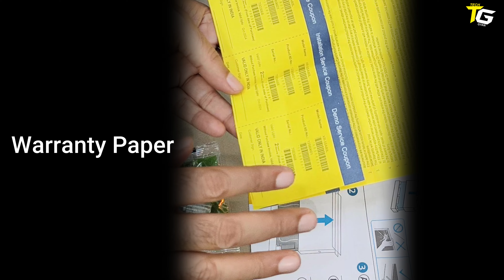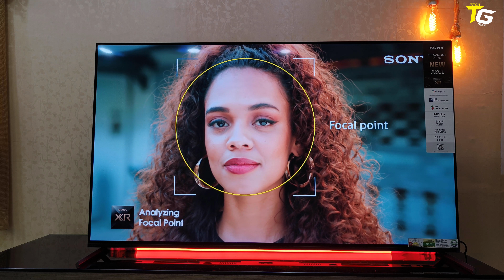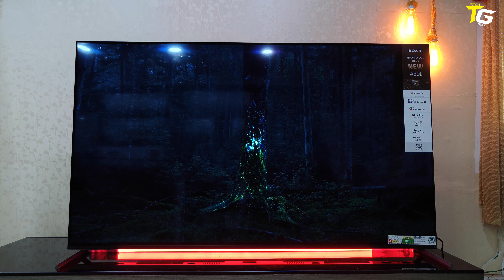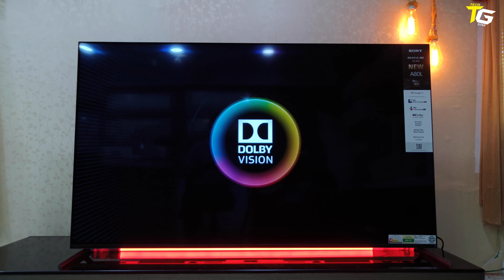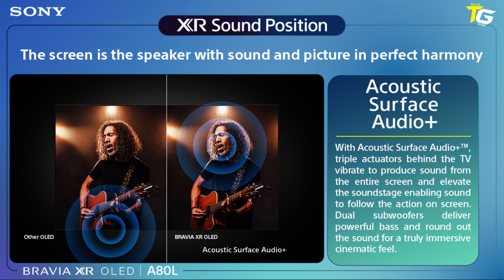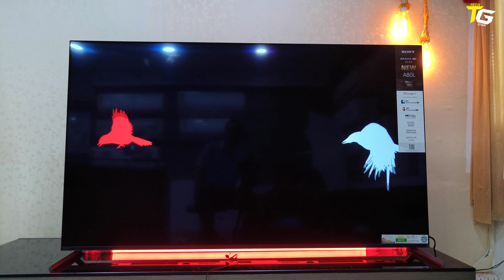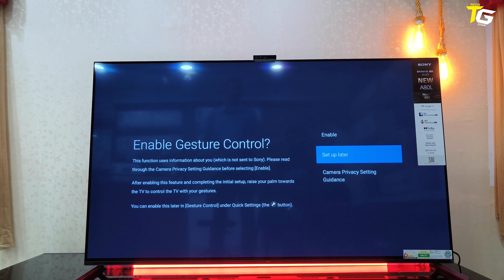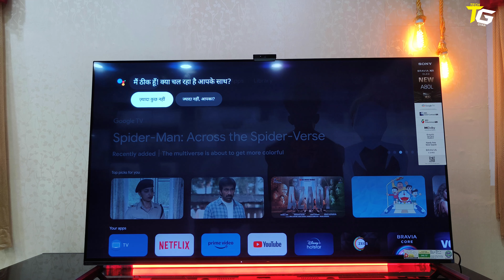Latest Sony BRAVIA XR 4K Ultra GoogleTV 55",65"77 & 83" |अद्भुत पिक्चर क्वालिटी |Unboxing..XR55A80L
Sony Bravia  XR Series 4K Ultra HD Smart OLED Google TV XR-55A80L

TV XR-55A80L (Black)

CYBERTECH
N-1,CITY CENTRE(opp. JAI JAWAN PETROL PUMP)
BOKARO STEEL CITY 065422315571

Amazon Today's Deals
BEST OFFERS ON TV online at Amazon India

Resolution: 4K Ultra HD (3840 x 2160) | Refresh Rate: 120 hertz | BRAVIA XR OLED
Sound : 60 Watts Output | Acoustic Surface Audio+| 5.1 Ch - 3D Surround Upscaling | Dolby Atmos | Ambient Optimization | Voice Zoom2 | 2 Subwoofers
Smart TV Features: Google TV, Watchlist, Ok Google, Google Play, Chromecast, Built In Mic, BRAVIA CAM Support, Variable Refresh Rate & Auto Low Latency Mode, Additional Features: Apple Airplay, Apple Homekit, Alexa, Gesture Control | Supported Apps: Netflix, Amazon Prime Video, Disney+ Hotstar, Sony Liv, Zee5, Voot, Jio Cinema & many More
Display: OLED XR Cognitive Processor | 4K HDR | 4K 120 | XR OLED Contrast Booster|XR Clear Image | XR Triluminos pro | XR Motion Clarity
Warranty Information: 2 year comprehensive warranty on product provided by the brand from the date of purchase

नमस्कार दोस्तों, आपका बहुत बहुत स्वागत है हमारे चैनल "TechGyan" में, मैंने यह चैनल मेरे उन सभी दोस्तों के लिए बनाया है जो टेक्नोलॉजी के बारे में अपनी भाषा में जानना चाहते है, "TechGyan" चैनल में आपको साप्ताहिक एक नयी वीडियो मिलेगी जहा मैं कोशिश करूँगा आपको टेलीविजन एसी, होम थिएटर, वाशिंग मशीन और कंप्यूटर की दुनिया के बारे में कुछ जरुरी बातें बताने की|
Hello friends, Welcome to "Techgyan", I created this channel on 09 October 2021, my motive behind creating this channel is to make easy to understand, Tech Videos in Hindi, and I want each and every individual whoever is interested in technology to be able to understand it in the easiest possible way. I post two videos weekly, on topics that cover latest technology and tech news.
Thanks.